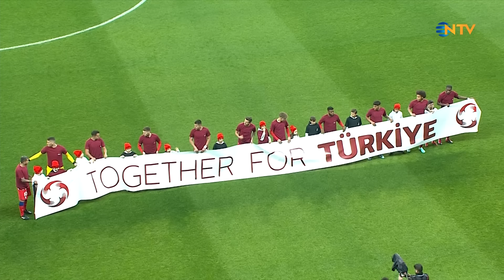Beşiktaş - Atletico Madrid Maç Özeti | Together For Türkiye | 12.04.2023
Beşiktaş ve Atletico Madrid Together For Türkiye dedi.

Hazırlık maçında siyah-beyazlılar, Madrid ekibini 2-0 mağlup etti.

Maçta gol 25. dakikada Gedson Fernandes ve 88. dakikada Kevin N'Koudou'dan geldi.

Maçın bilet gelirleri ve yayın gelirleri depremzedelere bağışlanacak.
Şenol Güneş, süre alamayan oyunculara da forma verdi
Beşiktaş Teknik Direktörü Şenol Güneş, Atletico Madrid karşısında resmi maçlarda fazla görev vermediği oyunculara da şans tanıdı.

Kaleyi uzun süredir formasından uzak kalan Ersin Destanoğlu'na teslim eden Güneş, savunma hattını ise Valentin Rosier, Welinton Souza, Romain Saiss ve Umut Meraş'tan oluşturdu.

Orta sahanın merkezini Berkay Vardar, Alexandru Maxim ve Gedson Fernandes üçlüsüyle kuran deneyimli teknik adam, hücum hattında ise Rachid Ghezzal, Jackson Muleka ve Semih Kılıçsoy'u görevlendirdi.